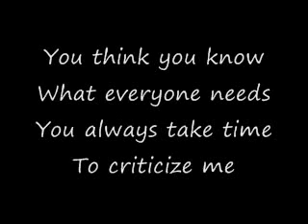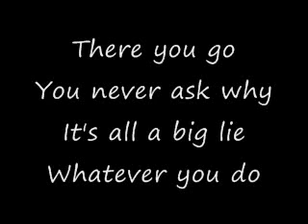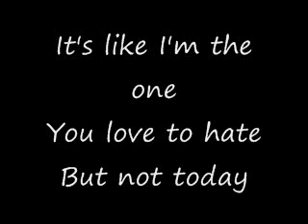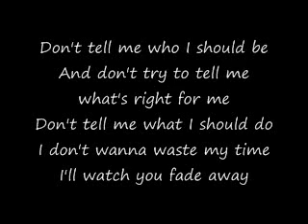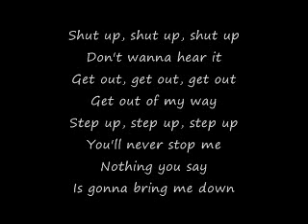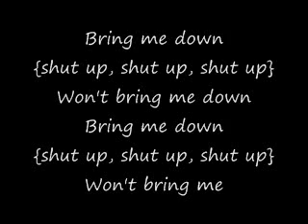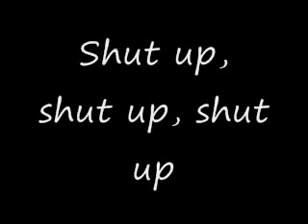shut up - simple plan lyrics